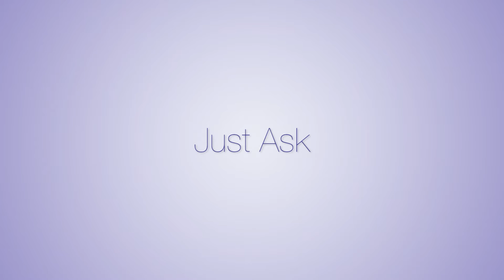"Just Ask" | UCLA Random Voices | Spring Concert 2016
Arranged by: Megan Gaumond and Hannah Horton
OPB: Lake Street Dive
Solo: Hannah Horton